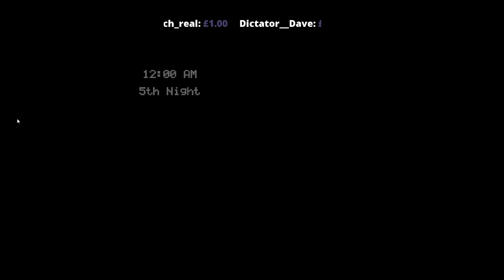FNAF Day 5 failure